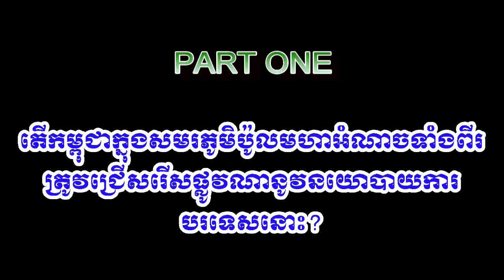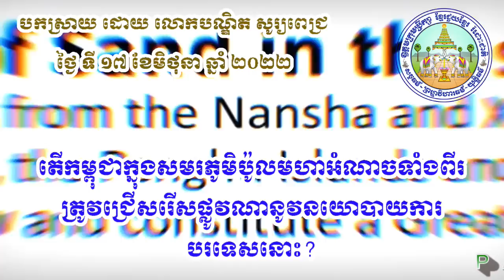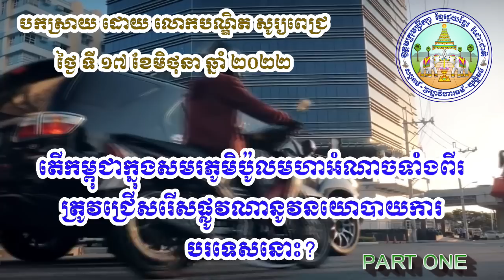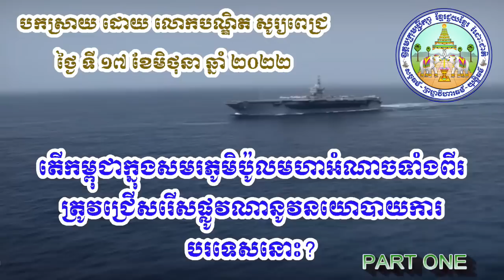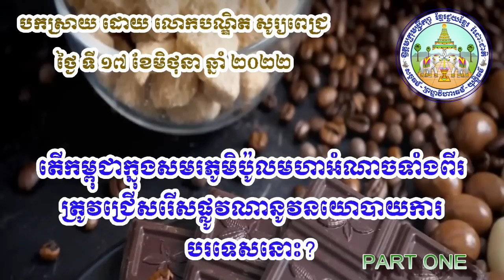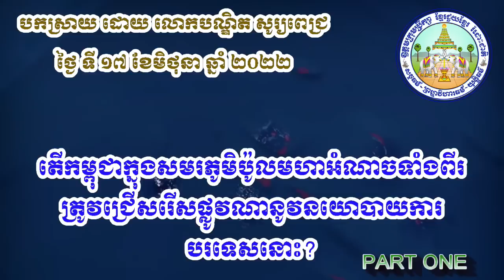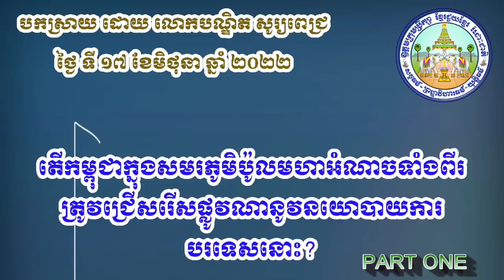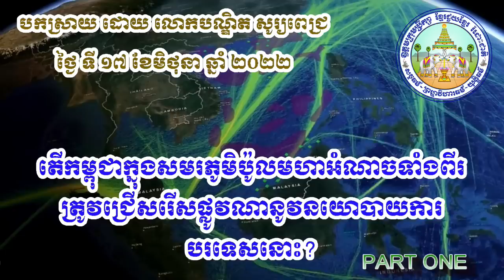ភាគទី ១ នៃ ៣ភាគ តើកម្ពុជាក្នុងសមរភូមិប៉ូលមហាអំណាចទាំងពីរ ត្រូវជ្រើសរើសផ្លូវណានូវនយោបាយការបរទេសនោះ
បកស្រាយ ដោយ លោកបណ្ឌិត សូរ្យពេជ្រ
ថ្ងៃ ទី ១៧ ខែមិថុនា ឆ្នាំ ២០២២